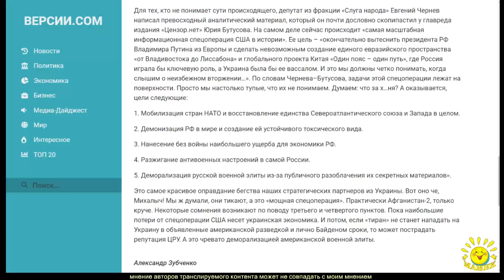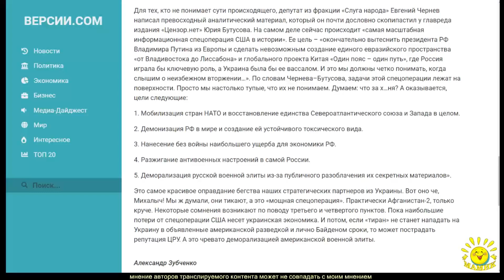А. Зубченко. Вторжение №5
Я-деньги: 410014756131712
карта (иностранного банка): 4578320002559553